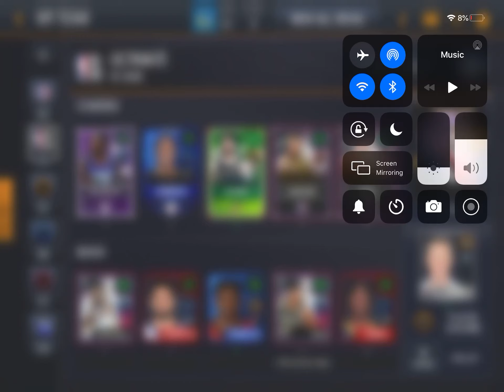We are back with nba live mobile